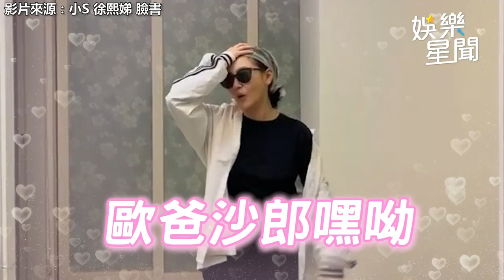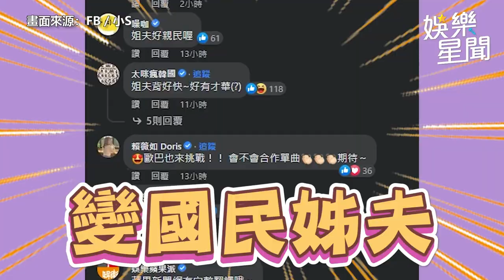小S超鬧！扮酷龍唱「繞繞繞」虧爆具俊曄：姊該不會殺死我｜娛樂星聞